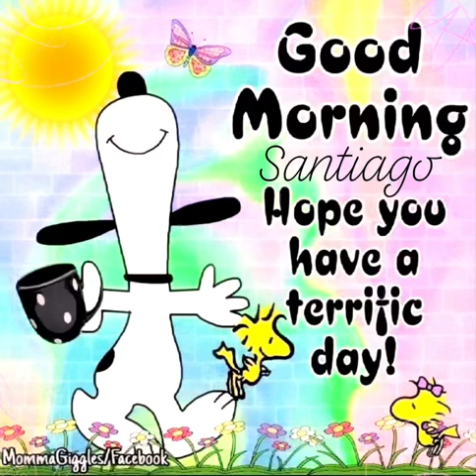July 14, 2021